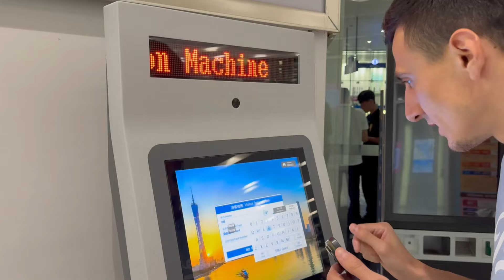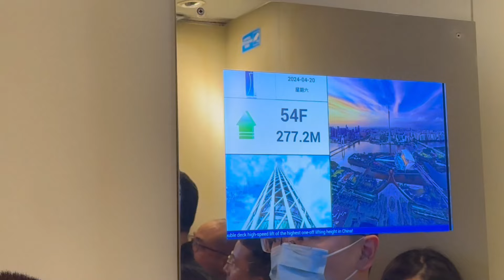Am fost pe cea mai înalta clădire din CHINA!!!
Ziua 11 de vlog , în China.

Astăzi am urcat pe cel mai înalt turn din China, alături de colegii mei Paul și Alex.
Toată experiența o regăsiți în vlog-ul de astăzi.